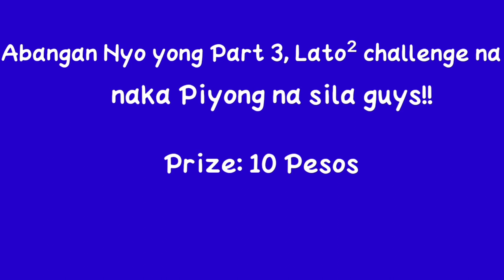Part 2, "LATO LATO CHALLENGE, With Kaldag"!!